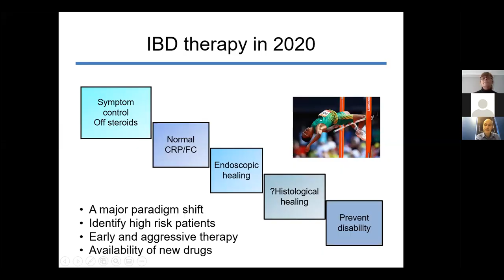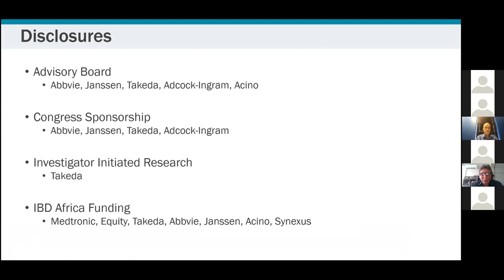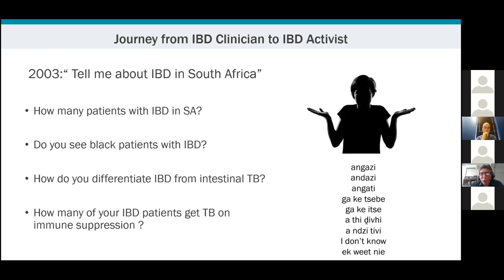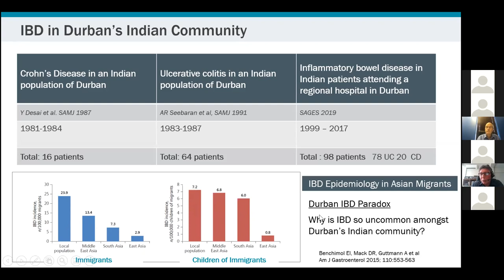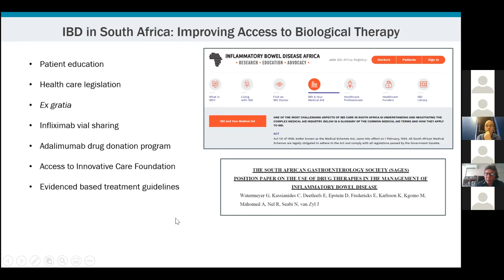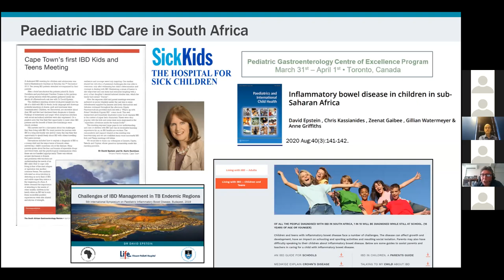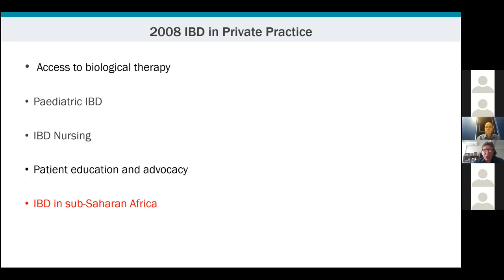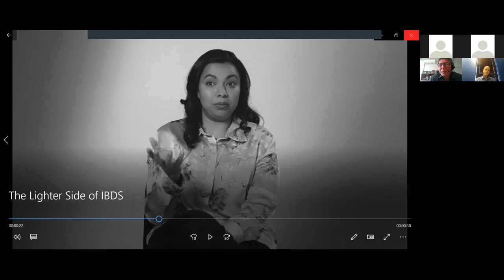Grand Rounds 29 October 2020 IBD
I regret to let you know that, due to technical problems, the 1st presentation by Prof Gill Watermeyer was not recorded. Dr David Epstein's presentation is recorded.